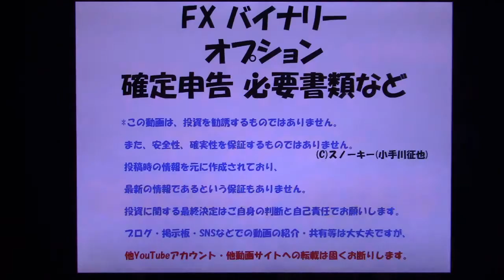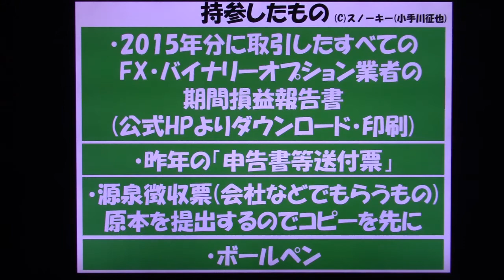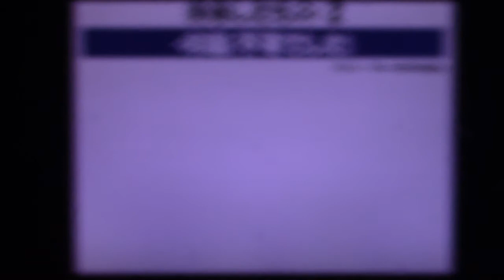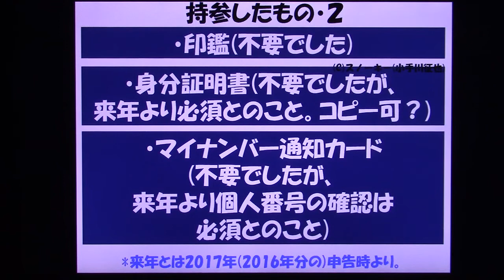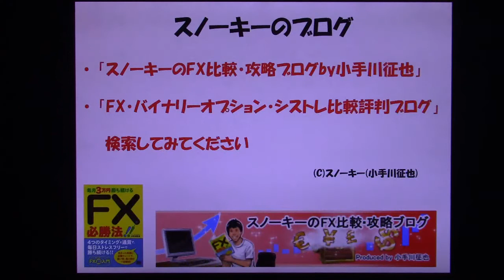FX バイナリーオプション 確定申告 必要なもの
2016年2月に、2015年(平成27年)分のFX・バイナリーオプションの損益の確定申告で、税務署に行った際に私が持って行ったものについてお話した動画です。
ついつい忘れてしまいがちなものやコピーをとっておいた方が良いもの、「マイナンバー通知カード・個人番号」についてもお話しています。